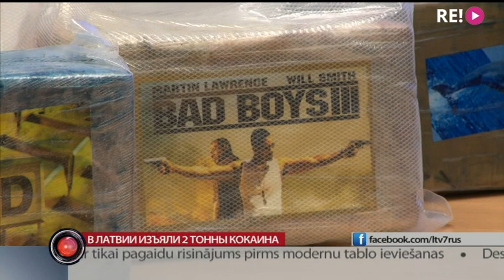В Латвии изъяли 2 тонны кокаина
В результате сотрудничества c право-охранительными органами Эквадора и США,  Госполиция изъяла крупнейшую в истории Латвии партию кокаина. Более двух тонн. Наркотики были спрятаны в коробках с бананами из Эквадора.